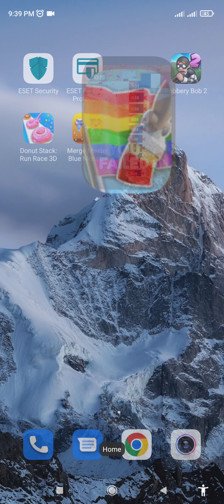Flag Painters , Let's Play Game